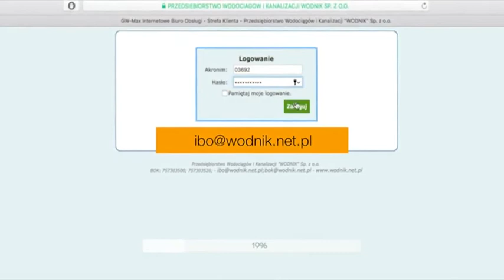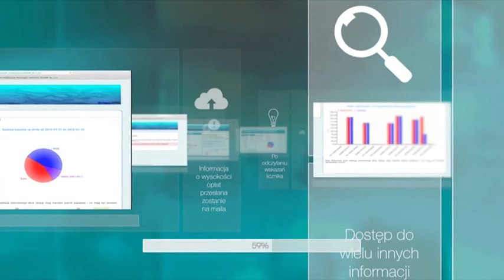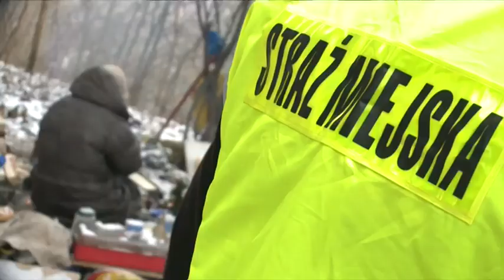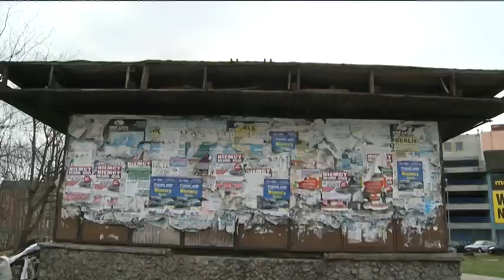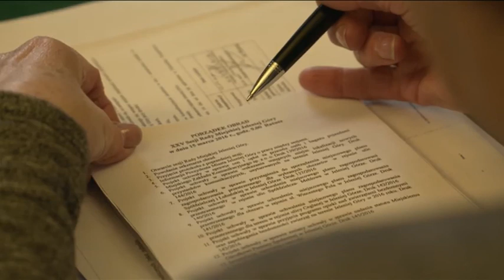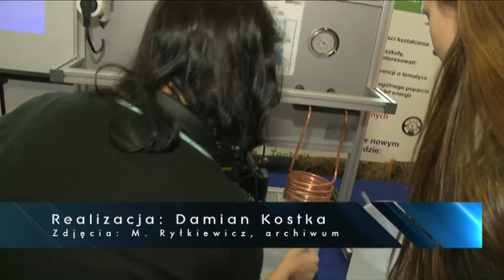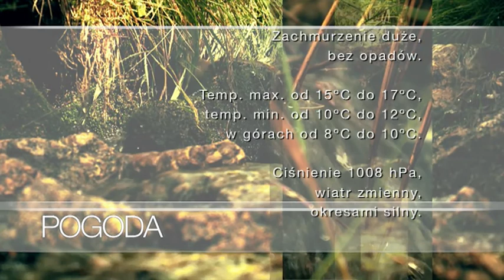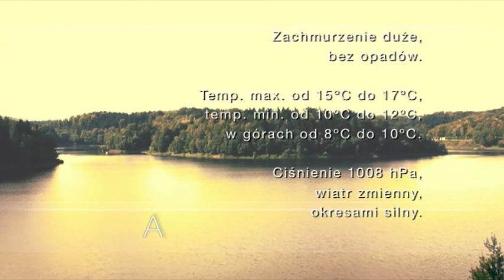Serwis Informacyjny TV DAMI z dnia 30.03.2016 r.